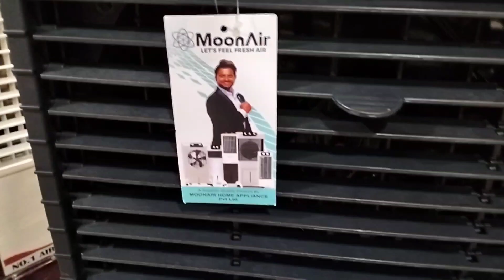Best Air Cooler Brands (June 2024): Top Picks From Symphony, Bajaj, Orient And More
thar cooler
tomashi thar cooler
thar cooler price
best cooler
air cooler
cooler
tomashi thar 70
tomashi cooler
thandi hwa wala cooler
tomashi thar 90
tomashi thar 80
tomashi thar 130
tomashi thar 150
tomashi thar 200
tomashi thar 160
tomashi thar 120
tomashi thar 100
tomashi thar 110
thar cooler dealer in haryana
thar cooler video
thar cooler dealer price
tomashi desert cooler
tomashi air cooler
thar cooler dealer near me
desert cooler
ours electrician
khaitan air cooler
cooler factory near me
cooler dealer near me
tomashi cooler shop near me
cooler kahan se kharide
thar cooler wholesaler
novamax cooler
tomasi cooler
best cooler for home
tomashi cooler kahan se purchase kare
naveen malik haryanvi
room cooler
wholesale cooler in india
chepast cooler market
wholesale cooler market
cooler price
cooler manufacturers in india
air cooler manufacturers
cooler buy online from manufacturer
blower wala cooler
symphony air cooler
mini cooler
best cooler 2024
thar cooler ki price
thar cooler ka pani kse nikale
thar cooler dealer
solar air cooler
solar cooler
dc air cooler
dc cooler
battery se chale wala cooler
bina light chalne wala cooler
tomashi jumbo cooler
tomashi best cooler for home
jumbo cooler for home
tomashi jumbo cooler price
tomashi thar cooler price
cooler price whokesaler
best cooler india
best air cooler home
cooler price india
cooler price dealer
cooler kaise banaen
best iron cooler
best cooler home
thar cooler dukan
thar cooler wholsaler